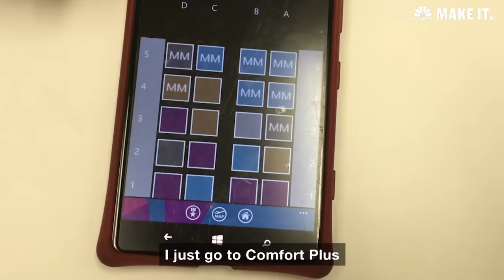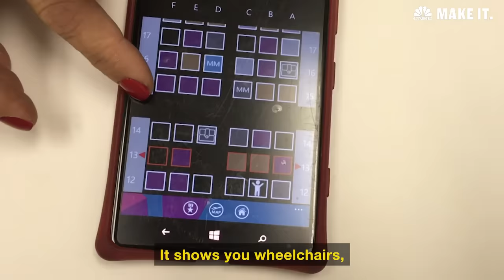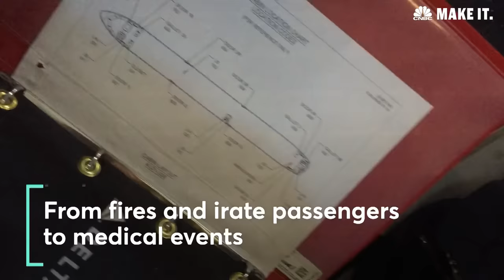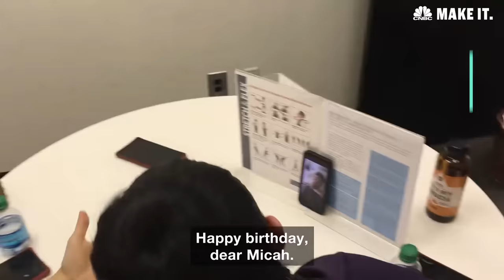What It’s Like To Be A Delta Flight Attendant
Melissa Pittman is a Delta flight attendant based out of New York but makes a 5.5 hour commute from Los Angeles.

If you want to become a flight attendant for Delta, you’re going to face stiff competition: Each year, more than 100,000 people apply and less than 1 percent get the job. To put that degree of difficulty into perspective, it’s harder to fly with Delta than it is to get into Harvard, which, in 2018, accepted 4.6 percent of students.

Those lucky enough to survive the interview stage then go through an eight-week training program that covers everything from how to handle a medical emergency to how to adhere to Delta’s strict dress code. Trainees have to pass multiple tests throughout training, plus a 100-question final exam, in order to earn their wings.

For the final stage of training, flight attendants start working full-time but remain “on probation,” which means that they can’t lead any flights. If they pass the six-month probation period, they’re eligible to take on more responsibility as a flight leader.

As I learned when I spent a 10-hour day shadowing Delta flight attendant Melissa Pittman, there’s a lot more to the job than serving food and drinks to passengers. “The biggest misconception ever is the fact that people think we’re glorified waitresses,” Pittman told me.

What It’s Like To Be A Delta Flight Attendant | CNBC Make It.